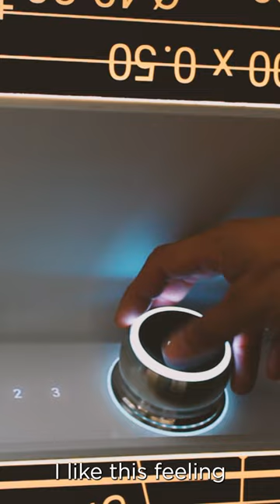Aritco HomeLift Villa Alsvik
Jakob and Petra designed the spacious 300 square meter villa themselves. At first, they did not consider a home lift, but since they wanted to have a kitchen and common space on the second floor, accessibility requirements made them reconsider. The requirements state that kitchen, bedroom, and some common space must be on the bottom floor, or that a more accessible solution apart from stairs be added.

Petra, who grew up in an apartment, thought of the idea to install a home lift and Jakob found Aritco by chance. Getting all the legal approvals needed to install a residential elevator turned out to be a bit more complicated than the couple expected. The Swedish National Board of Housing, Building and Planning were not used to dealing with applications for home lifts. Luckily, a bit of help from Aritco made things easier.

“We got in touch with a great guy at Aritco who had full knowledge about the legal requirements. He took care of the communication with the National Board and made sure that everything was correct and smooth. You need a professional who understands the rules on your side” says Jakob.